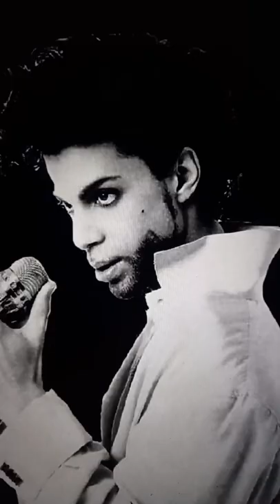prince rogers nelson 🕊 images 🔥